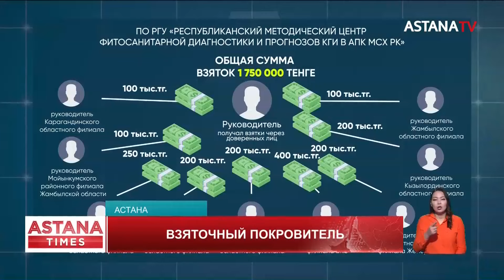Новые подробности дела бывшего вице-министра культуры и спорта раскрыли в Антикоре